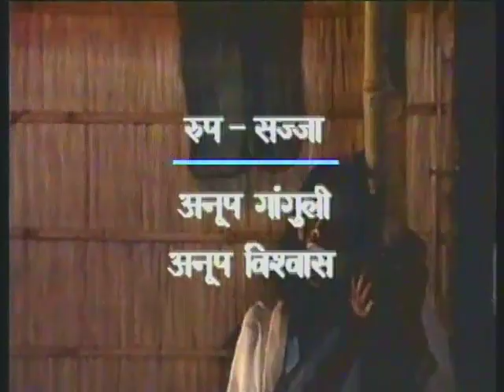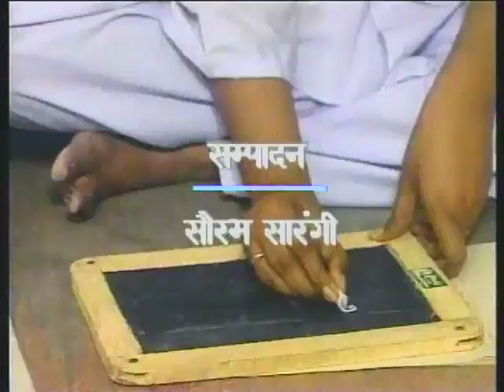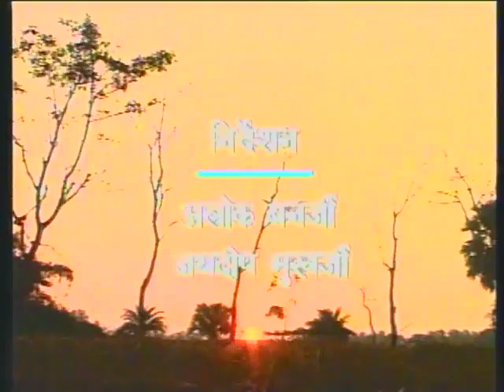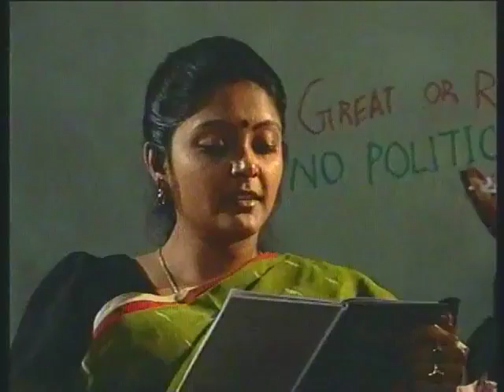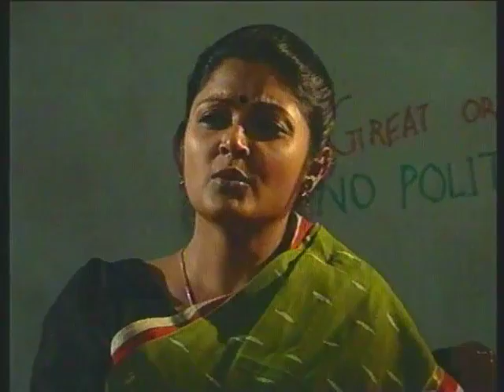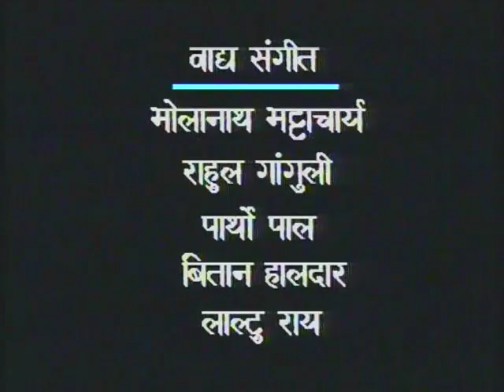Nai Kahani Bhag 03 / नई कहानी भाग 03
इस कार्यक्रम में कुछ शिक्षित लोगों तथा स्वतंत्रता सेनानियो की कहानी का वर्णन किया गया है जिन्होंने निरक्षर लोगों को राष्ट्रीय साक्षरता मिशन द्वारा साक्षर करने के लिए विभिन्न प्रयास किए।